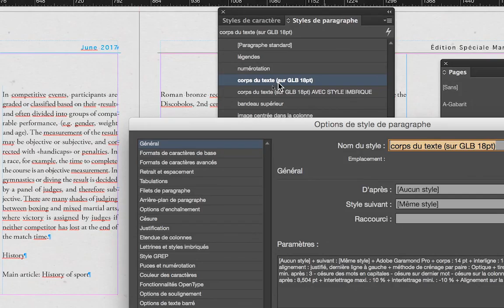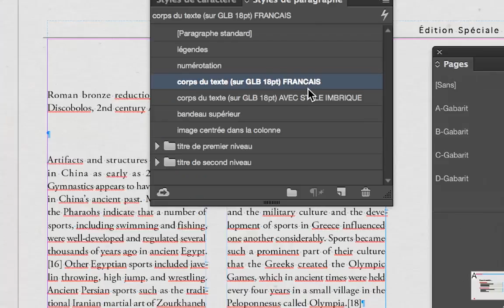ID 2016 janv partie 170 formation Adobe InDesign par Thierry Dambermont 720 01min